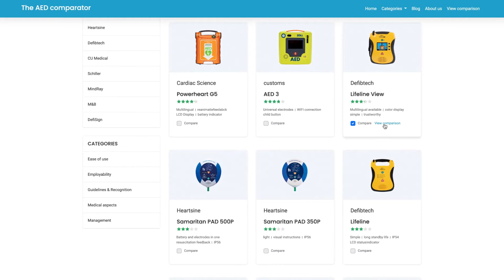NO S24 Sammenlign nettsted